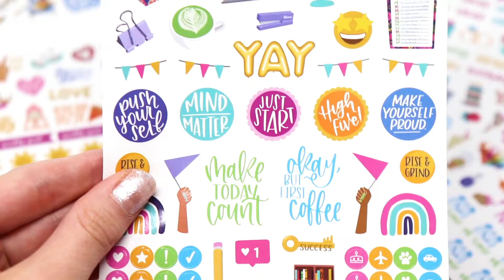bloom daily planners® - Classic Planner Sticker Pack V2 8 sheets Over 708 stickers!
We are rapidly growing our planner sticker line and we are excited to announce our re-vamped Classic Planner Stickers! Our original classic planner stickers are still available on our website. Specifications & features include:

-8 sticker sheets per pack, totaling over 708 unique stickers!
-The first 7 pages have a protective gloss coating. The last page is matte so you can write directly on these stickers
-The perfect mix of practical and fun, making planning something to look forward to
-Each sticker is unique! They are 100% hand drawn and hand lettered
These stickers are meant to decorate, inspire, and add some fun to your day! -Check out our full sticker line to round complete your collection
-Great for decorating your planner, decorating cards, scrapbooks, laptops, etc.
-Digital planner users rejoice! We're now offering digital versions of all bloom sticker packs in our etsy store!